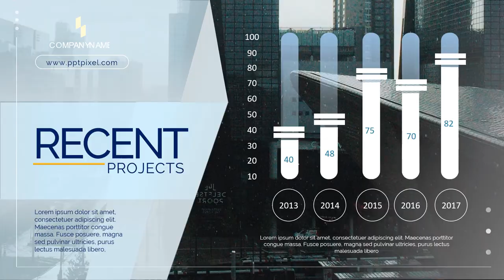Contoh Video Promosi, Video Penjualan, Cinematic, Jasa Membuat Video di Kota Tanjung Selor